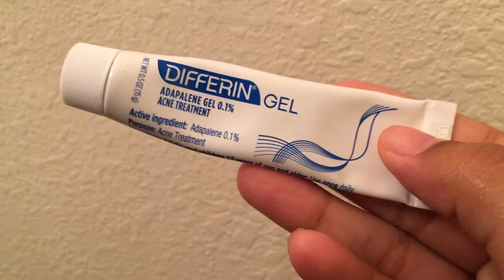I WENT TO THE ZOO & ALMOST DIED | Yellow Jade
Just a random little trip to the zoo with Brendan's family. Hope you guys enjoy.